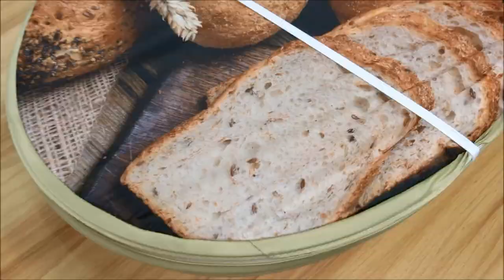Food Cover with printed (KC341/NY)